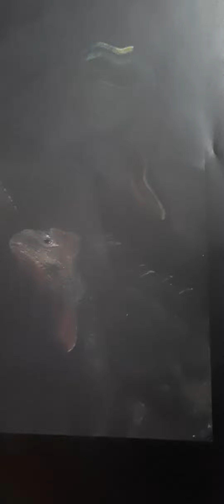;近当代油画拍卖 品质不靠谱 历来没有一个大师不會写实 不是能写实即大师 没有油韵顶多写实工匠图 Tan Oe Pang's hyperrealism 陈有炳作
东西方1950年后都没有诞生过大师级画家